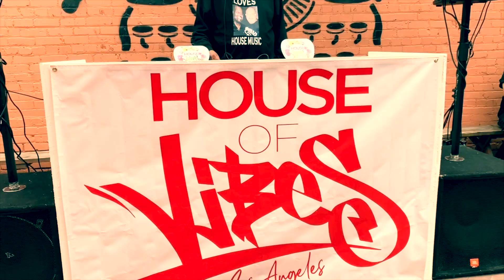Sunday April 28th, 2019 - House Of Vibes at Fais Do Do, Los Angeles, California - OFFICIAL VIDEO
HOUSE OF VIBES Los Angeles
Soulful House Brunch

Dj's WAYNE WILLIAMS, MARK DI MEO, SID PERRY,
JERRY FLORES, JACOB RODRIGUEZ, DARWIN FLORES, ABDUL SHAKIR, MASTER KEV, HARMONY COSTA

Event Powered by Traxsource / Soulstice Music / House of Frankie / Resident Advisor / FUSICOLOGY

Hosted by Portia Tsotetsi